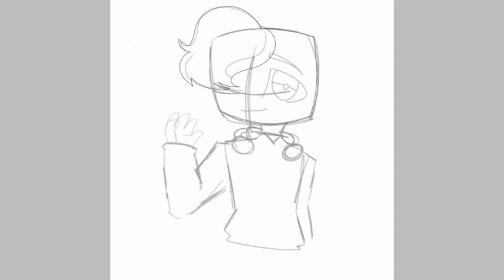Jax Damon New oc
I made a boy because I have so many girl oc's and he will be Jerry's friend Jax is 18 years old and he likes to plAy Roblox all day just like meh densndjdjdis